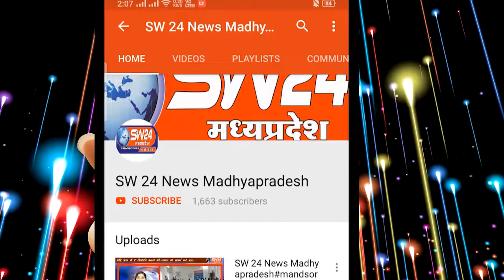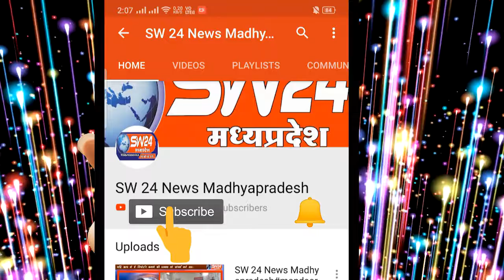sw24news khargone, 25.09.2019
खरगोन जिले की झिरन्या तहसील के ग्राम तिरसिया के ग्रामीण मुलभुत सुविधाओ को तरस गये है जिसे लेकर ग्रामीणों की भीड़ सरपंच सचिव के खिलाफ जमकर नारेबाजी करते हुये जिला कलेक्टर कार्यालय पहुँची और ज्ञापन सौपाsw24news